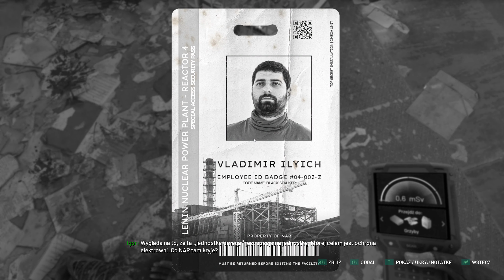Chernobylite PL odc. 12 Czarny Stalker pokonany oraz... | CHERNOBYLITE GAMEPLAY PC #2021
Siemanko witam 12 odcinek, zobaczycie co się wydarzy !
Czarny Pan nawiedził nas po raz kolejny...
Czy wyjdziemy z tego cało?
OGLĄDAJCIE!